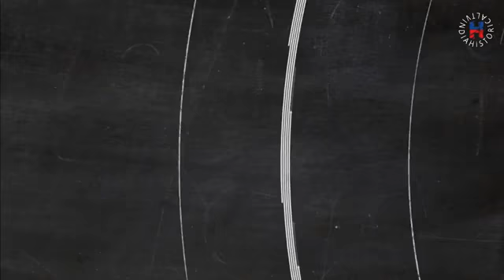Television invention Story | Telecom Tech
1925 – John Logie Baird was the inventorwho built the world's first working televisionsystem. The world's first working televisionsystem was electromechanical. 1928 – The world's first successful color transmission by John Logie Baird. The color transmission was made using an electromechanicaltelevision system.

Telecom Tech

thank you for Having With us .
keep supporting .